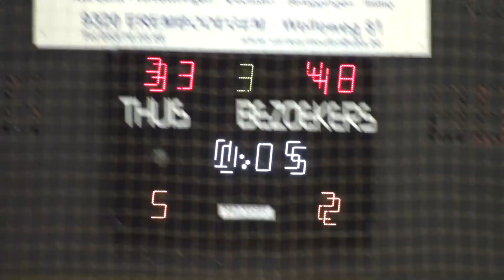U16 LAN Denderleeuw - Tiger Zwevegem Deerlijk: 48-61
Competitiewedstrijd van 23/2/2014.